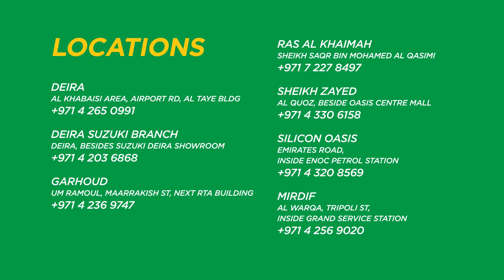Need Tyres? Visit TYREPLUS CTC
TYREPLUS is a one stop shop solution for all your car needs. Here you can get all type of tyres in all sizes and brands . With complete peace of mind all tyres come with proper warranty and ESMA Certification in UAE.